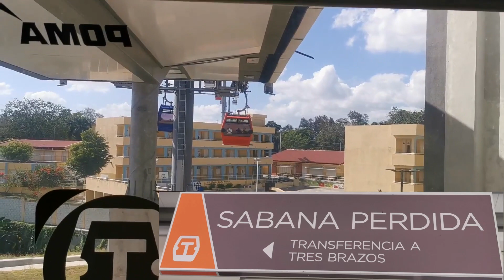SANTO DOMINGO, Teleférico - Rep. Dominicana desde estación Charles de Gaulle hasta Eduardo Brito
SANTO DOMINGO, Teleférico de Santo Domingo - República Dominicana Cable railway, Cable car, Cableway
De estación Charles de Gaulle hasta estación Eduardo Brito
Grabado en enero 2020.

Una nueva forma de transporte
El Teleférico es una gran ayuda para el sistema de transporte público de la ciudad de Santo Domingo. Ayuda a la descongestión del tráfico en determinadas zonas, además de mejorar los problemas de contaminación y seguridad de la ciudad.

El teleférico está diseñado para transportar a 6000 pasajeros por hora, lo que supone una capacidad para transportar seis mil personas en ambos sentidos. Tiene un precio muy economico para viajar diariamente.

Puede ser agradable darse un paseo a nivel turístico, ya que las vistas desde el aire permiten conocer el Gualey, Los Tres Brazos, Sabana Perdida y la Charles de Gaulle, entre otros barrios muy populares y concurridos de Santo Domingo.

SANTO DOMINGO, Santo Domingo Cable Car - Dominican Republic Cable railway, Cable car, Cableway
From Eduardo Brito station to Charles de Gaulle station

A new form of transportation
The Cable Car is a great help for the public transportation system of the city of Santo Domingo. It helps decongest traffic in certain areas, in addition to improving the city's pollution and safety problems.

The cable car is designed to transport 6,000 passengers per hour, which represents a capacity to transport six thousand people in both directions. It has a very economical price for traveling daily.

It can be pleasant to take a tourist-level walk, since the views from the air allow you to see Gualey, Los Tres Brazos, Sabana Perdida and Charles de Gaulle, among other very popular and busy neighborhoods in Santo Domingo.

SANTO DOMINGO, Teleférico de Santo Domingo - República Dominicana Teleférico, Teleférico, Teleférico
Da estação Eduardo Brito à estação Charles de Gaulle

Uma nova forma de transporte
O Teleférico é uma grande ajuda para o sistema de transporte público da cidade de Santo Domingo. Ajuda a descongestionar o trânsito em determinadas áreas, além de melhorar a poluição e os problemas de segurança da cidade.

O teleférico foi projetado para transportar 6 mil passageiros por hora, o que representa capacidade para transportar seis mil pessoas nos dois sentidos. Tem um preço muito econômico para viajar diariamente.

Pode ser agradável fazer um passeio de nível turístico, já que as vistas aéreas permitem avistar Gualey, Los Tres Brazos, Sabana Perdida e Charles de Gaulle, entre outros bairros muito populares e movimentados de Santo Domingo.

SANTO DOMINGO, Téléphérique de Saint-Domingue - République Dominicaine Téléphérique, Téléphérique, Téléphérique
De la gare Eduardo Brito à la gare Charles de Gaulle

Un nouveau moyen de transport
Le Téléphérique est d'une grande aide pour le système de transports publics de la ville de Saint-Domingue. Il permet de décongestionner la circulation dans certaines zones, en plus d'améliorer les problèmes de pollution et de sécurité de la ville.

Le téléphérique est conçu pour transporter 6 000 passagers par heure, ce qui représente une capacité de transporter six mille personnes dans les deux sens. Son prix est très économique pour voyager quotidiennement.

Il peut être agréable de faire une promenade de niveau touristique, puisque les vues aériennes permettent de voir Gualey, Los Tres Brazos, Sabana Perdida et Charles de Gaulle, entre autres quartiers très populaires et animés de Saint-Domingue.
聖多明哥, 聖多明哥纜車 - 多明尼加共和國 纜車, 纜車, 索道
從愛德華多布里托站到戴高樂站

一種新的交通方式

Seilbahn, Seilbahn, SeilbahnPreis für tägliches Reisen.

Es kann angenehm sein, einen Spaziergang auf touristischem Niveau zu unternehmen, da Sie durch die Aussicht aus der Luft Gualey, Los Tres Brazos, Sabana Perdida und Charles de Gaulle sowie andere sehr beliebte und belebte Viertel in Santo Domingo sehen können.
纜車對聖多明哥市的公共運輸系統有很大幫助。除了改善城市的污染和安全問題外，它還有助於緩解某些地區的交通擁堵。

該纜車設計每小時可運送 6,000 名乘客，這意味著雙向可運送 6,000 人。對於日常出行來說，它的價格非常經濟。

遊客等級的散步是一件很愉快的事情，因為從空中俯瞰瓜利、Los Tres Brazos、Sabana Perdida 和戴高樂等聖多明哥非常受歡迎和繁忙的街區。

サント ドミンゴ、サント ドミンゴ ケーブル カー - ドミニカ共和国 ケーブル鉄道、ケーブルカー、ケーブルウェイ
エドゥアルド・ブリット駅からシャルル・ド・ゴール駅まで

新しい交通手段
ケーブル カーは、サント ドミンゴ市の公共交通機関として非常に役立ちます。これは、都市の汚染や安全性の問題を改善するだけでなく、特定の地域の交通渋滞を緩和するのにも役立ちます。

ケーブル カーは 1 時間あたり 6,000 人の乗客を輸送できるように設計されており、これは両方向に 6,000 人を輸送できることになります。毎日の旅行にとても経済的な価格です。

空からの眺めでは、グアリー、ロス トレス ブラゾス、サバナ ペルディダ、シャルル ド ゴールなど、サント ドミンゴの非常に人気のある賑やかな地区を眺めることができるので、観光客レベルの散歩をするのは楽しいかもしれません。